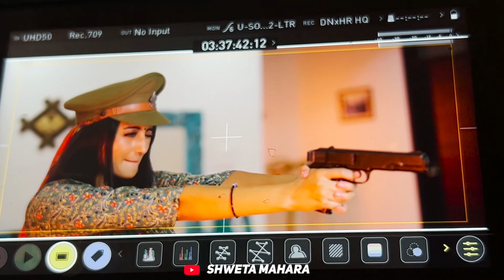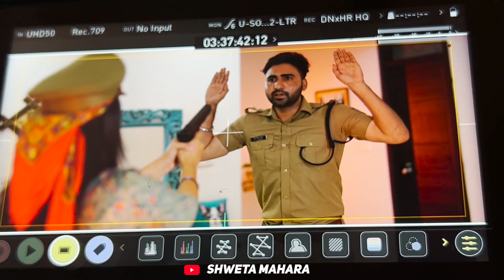Shweta Mahara - Mangtu Thekedar | New Garhwali Song 2023 | BTS Part 2 | Mashakbeen | Om Taroni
Thankyou.